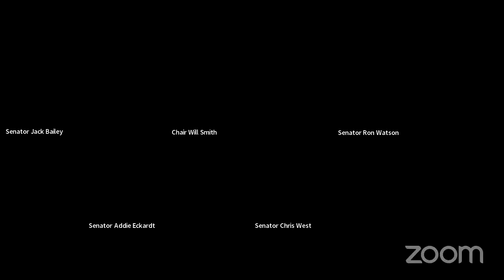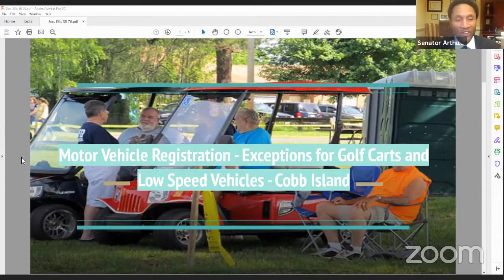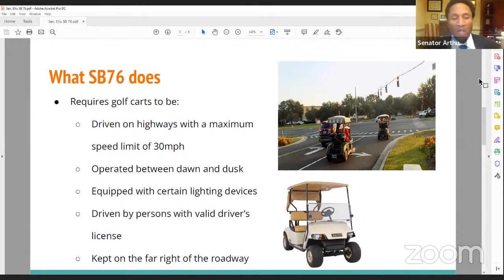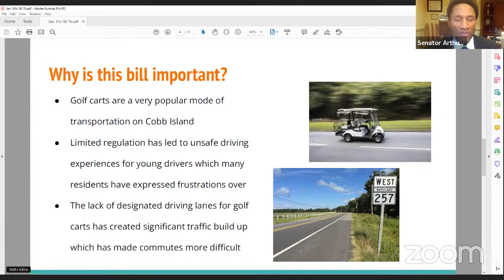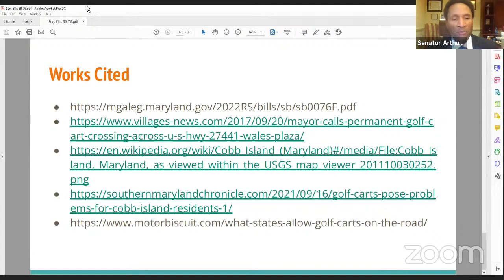JPR Committee Session, 1/18/2022 #1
Judicial Proceedings Committee streaming session for Tuesday, January 18, 2022 @ 1:00 PM